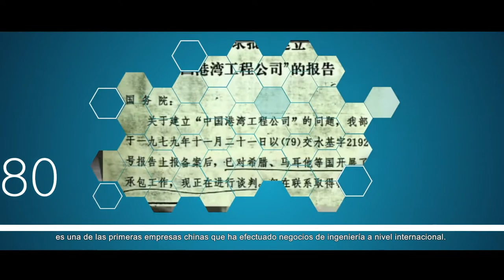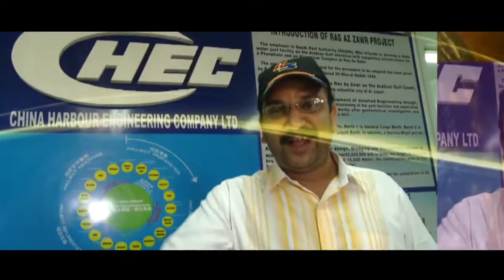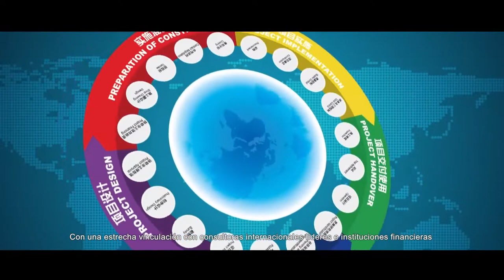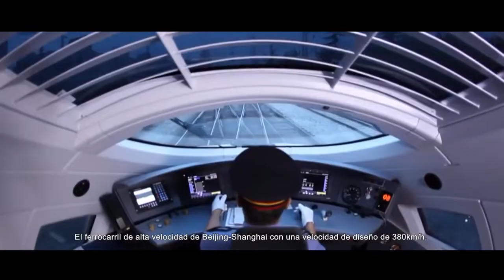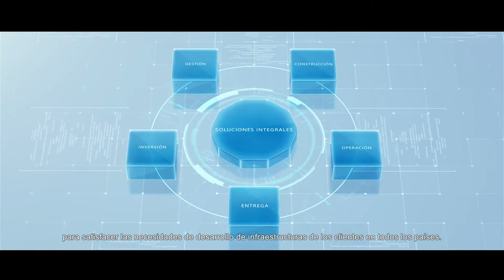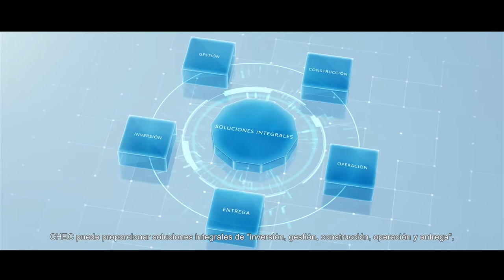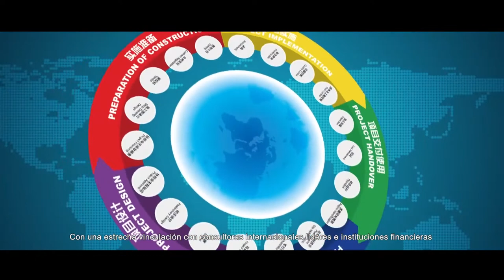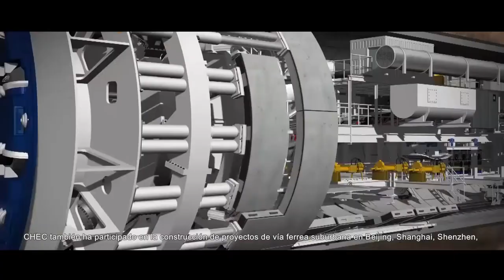China Harbour Engineering Company (CHEC) conozca más sobre esta empresa. Programa 1 de 3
La empresa CHEC es la encargada de la ampliación de la ruta 32 hacia Limón. Conozca más sobre la trayectoria de esta compañía mundial y además, detalles del por qué las obras se han retrasado, temas de expropiación, movimiento de obra pública, etc, son algunos aspectos que explicamos en este primero de 3 programas.